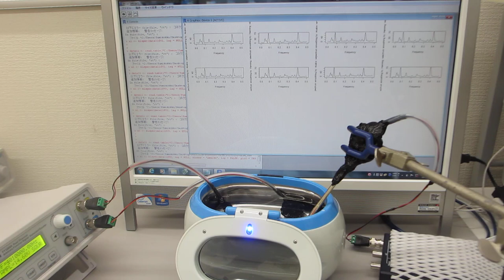超音波歯ブラシ（１３０Ｈｚと１．６ＭＨｚ）を利用した、音響流制御実験ーメガヘルツの超音波洗浄技術ー（超音波システム研究所）